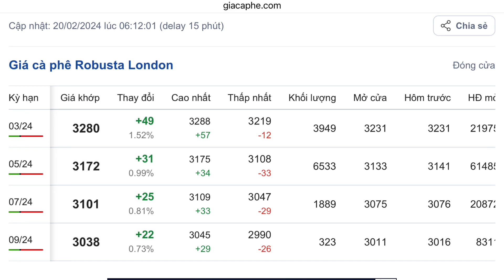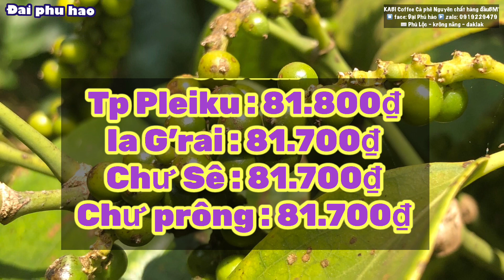Giá cà phê hôm nay ngày 20/2/2024 Tăng CAO Giá tiêu Xô tiếp tục Tăng